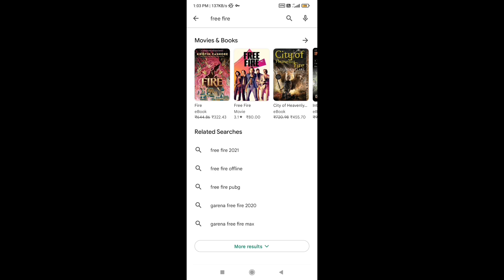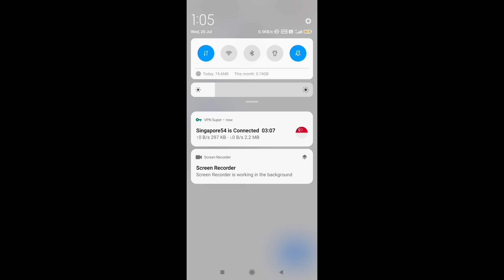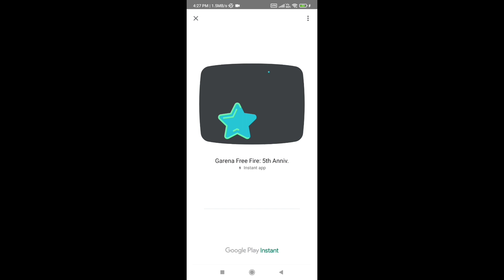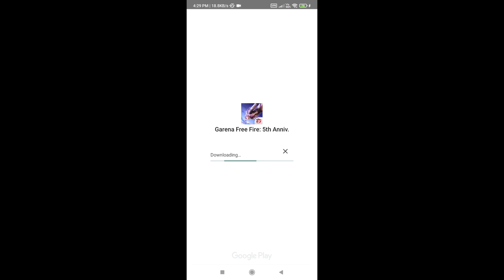FREEFIRE NEW UPDATE